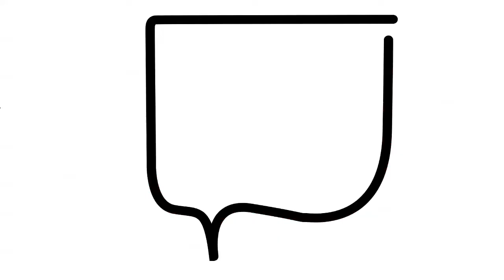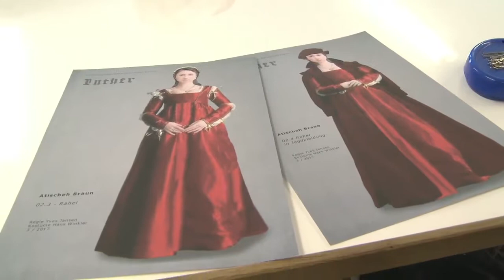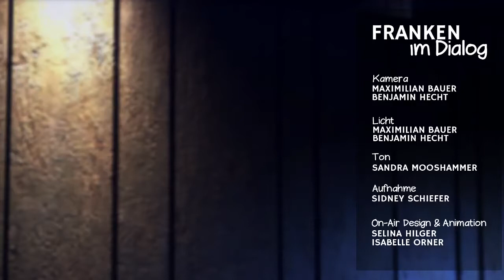Kleider machen Leute: Der Beruf Kostümschneiderin | FrankenSein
Kostümanfertigung nach Maß im mittelfränkischen Feuchtwangen. Das ist die Leidenschaft von Marion Schultheiss, sie ist seit über zwanzig Jahren Schneiderin bei den berühmten Kreuzgangspielen und noch immer Feuer und Flamme für ihren Beruf. Unser Moderator Christian Hiemisch hat sie zusammen mit Theater-Schauspielerin Atischeh Hannah Braun ins Studio geladen.

✓ Liken
✓ Teilen

Mit dem Fokus auf lokalen und emotionalen Journalismus bildet FrankenSein ein Onlineportal mit originellen Hintergrundinformationen aus der fränkischen Region. FrankenSein blickt hinter die Kulissen Frankens und zeigt das, was oft übersehen wird: Der Liebreiz und die Sympathie der kleinen Dörfer, die versteckten „Stars“ in Franken und die Schönheit der fränkischen Landschaft.

Im Herdsn a Frangge!